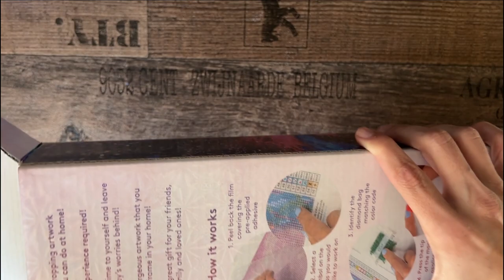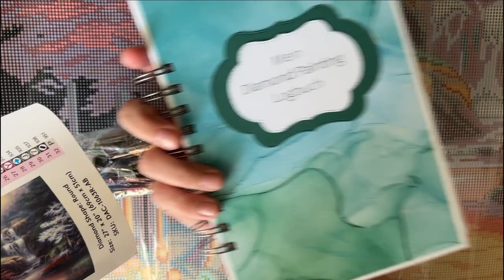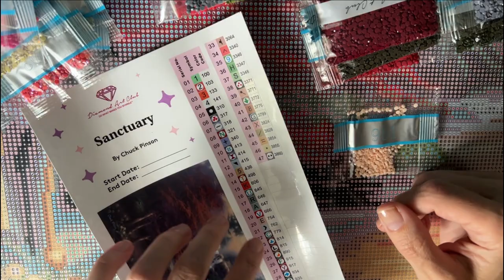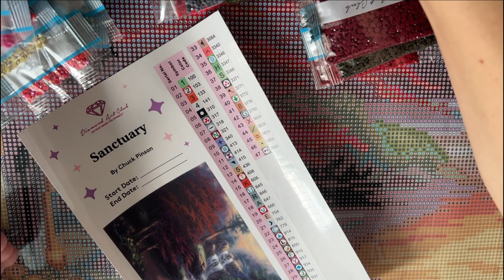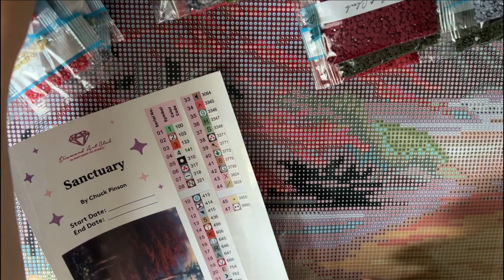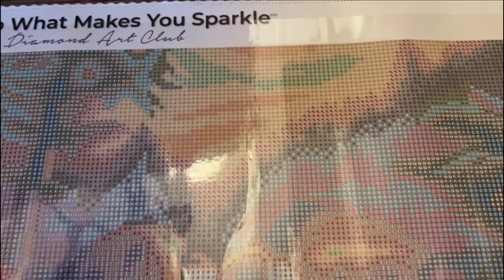Diamond Painting | Kitting Up Sanctuary DAC | Drills and Chills 2022 | Es liegt Liebe in der Luft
heute machen wir das Kitting Up zu meinem ersten Drills and Chills 2022 Projekt.
Das Video hatte ich  noch im August aufgenommen und konnte es leider erst jetzt schneiden.
Ich erzähle euch dabei ein bisschen was Ende Juli und im August so schönes bei mir im Leben los war und warum es in der Zeit nicht ganz so viele Videos gab.

Eure Jule